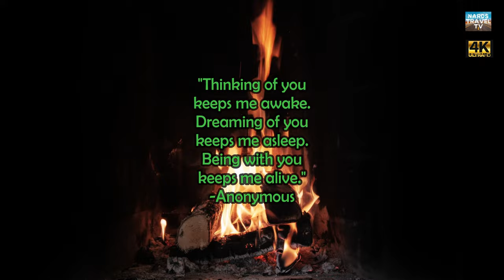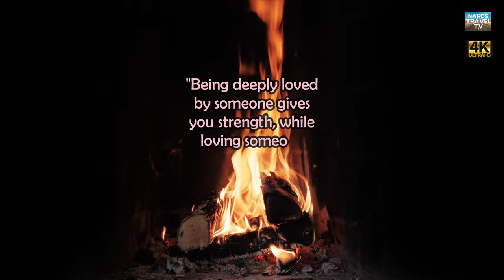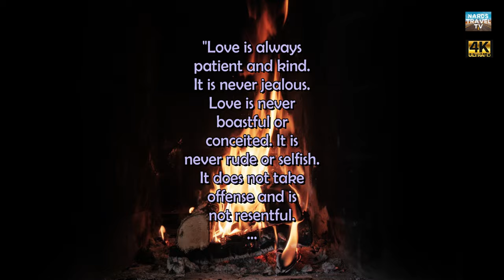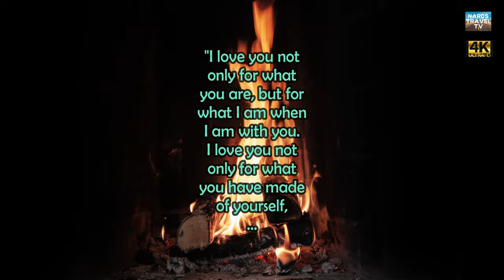Just One More Night With You by Thiago, Romantic Quotes on "Love"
Jazz music, Just One More Night With You by Thiago with romantic quotes on "love".